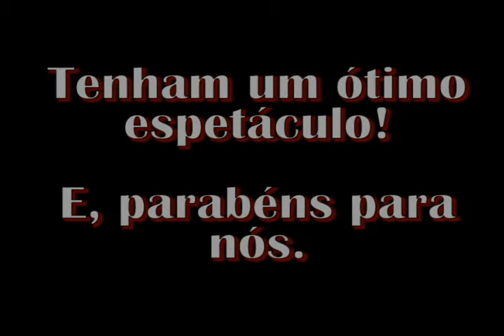"Anomalias 20 Anos" - 2017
Este foi o vídeo apresentado no início de "Anomalias 20 Anos", espetáculo comemorativo do aniversário de 20 anos da Cia Anomalias Teatrais.
Neste vídeo contamos resumidamente a história de sucesso da nossa Cia!